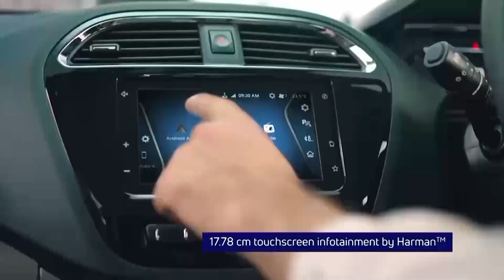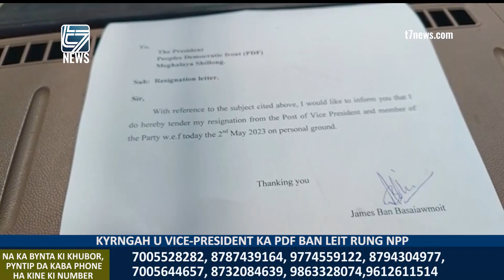KYRNGAH U VICE PRESIDENT KA PDF BAN LEIT RUNG NPP